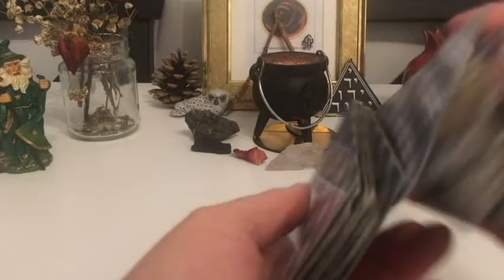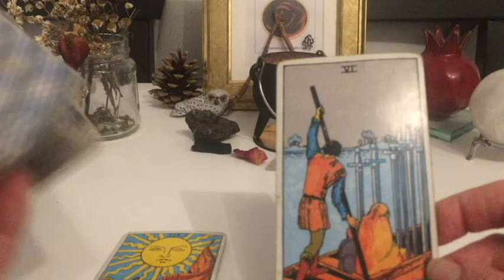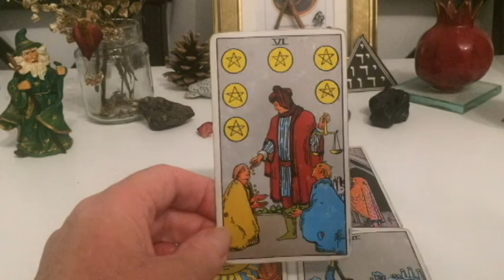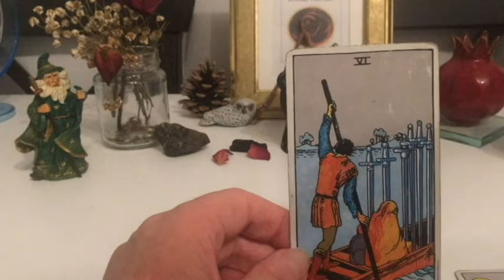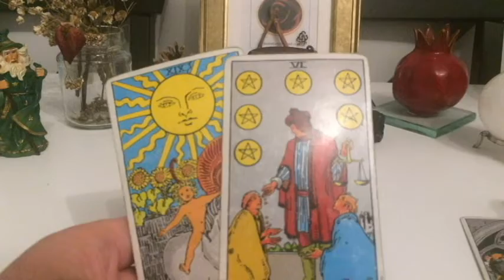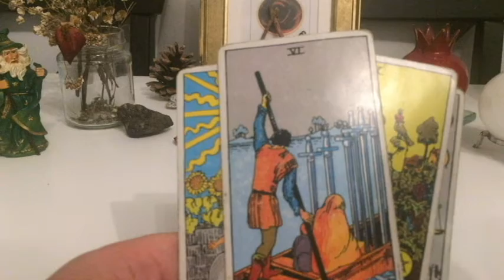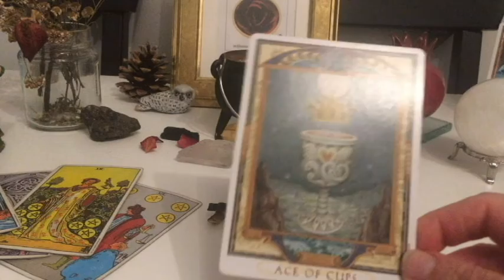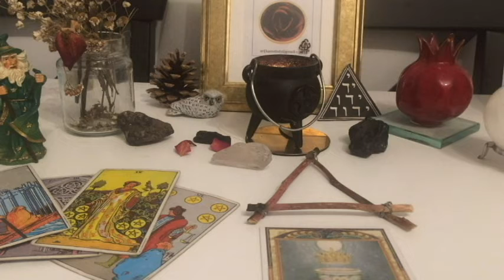'DOBRO JUTRO HRVATI' MAYA INCA ORACLE _ Zeljka Bosnjak, Psychic, Poet and Lyricist